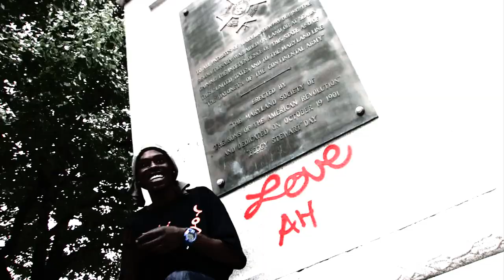Labtekwon - Black Skatepunk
Music video by Labtekwon performing Black Skatepunk. (C) 2011 Ankh Ba Records